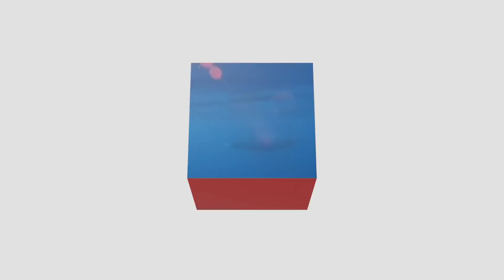Descubren una nueva especie de ballena en México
Los científicos estaban buscando una especie rara de ballena cuando descubrieron lo que creen que es una especie completamente nueva de mamífero marino.